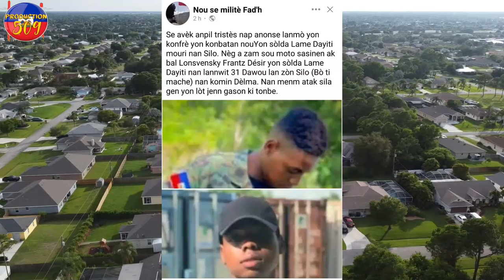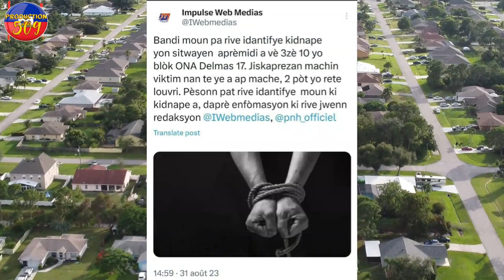B4NDI YO VOYE MOVE NOUVèL POU MOUN DELMAS YON SOLDA LAME DAYITI MOUN KIDNAPIN DELMAS 17